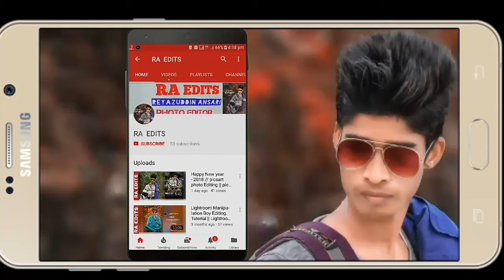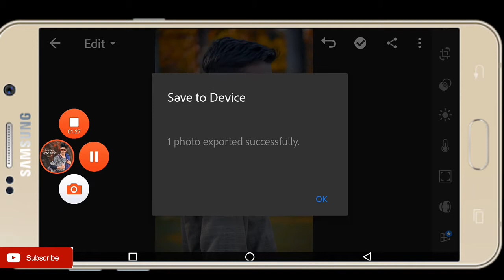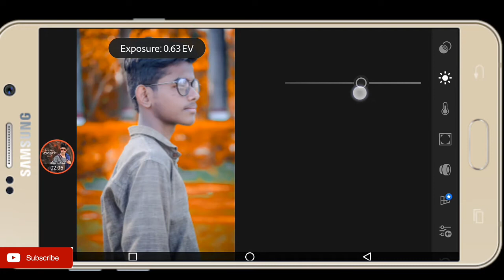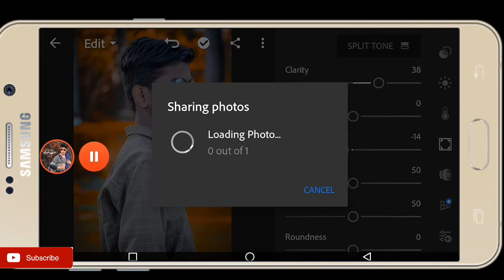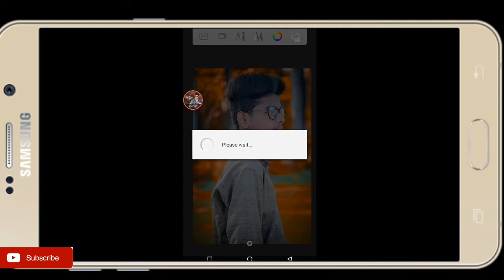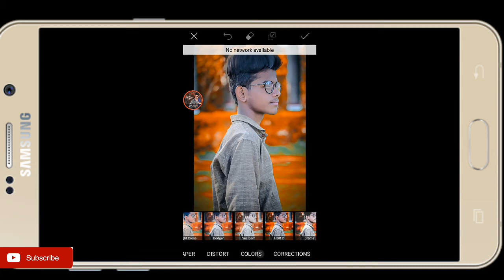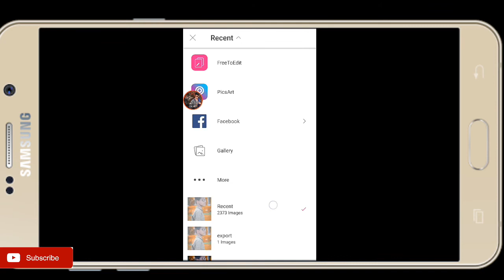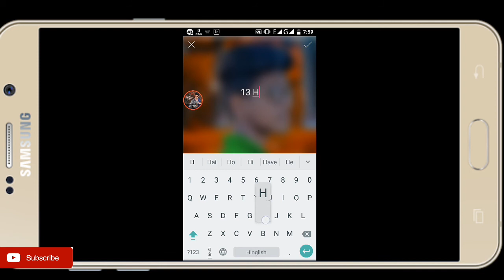Cb Editing Trick Shining On Clothes || Lightroom And picsart 2018 // By RA EDITS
👉 Hi Guys

My name is Reyazuddin Ansari  Editor //Today I am back with A new Tutorial

I Hope ki aapko Video pasand Aaya hoga.

Ye Sab  vo app hai jo mai editing ke liye use karta hu...